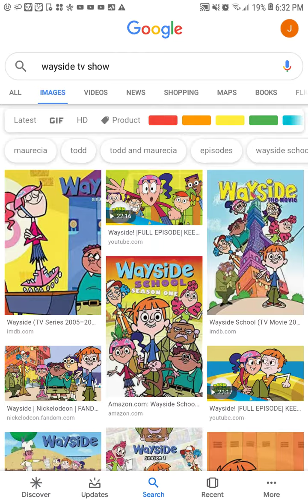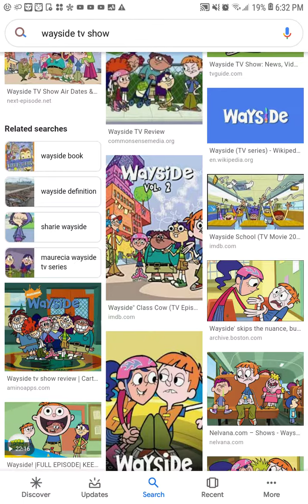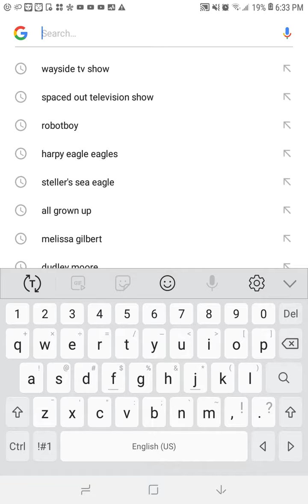Lgg1966 salute Ep 2 wayside